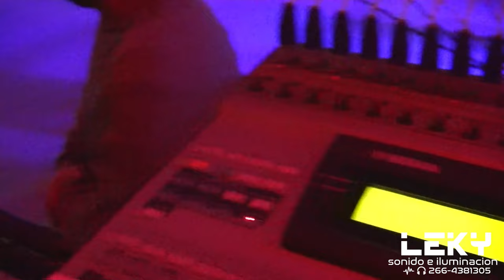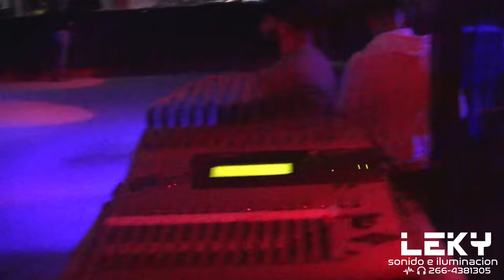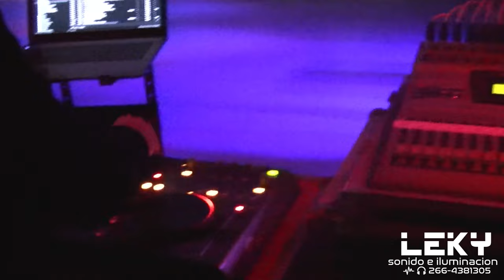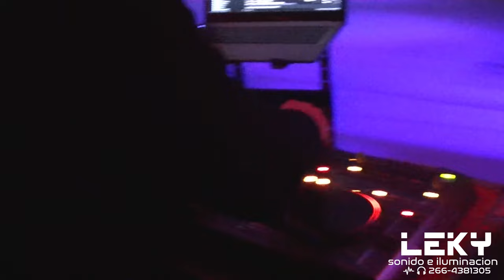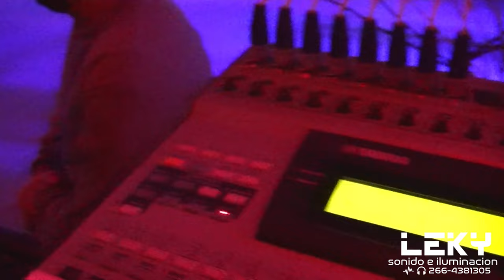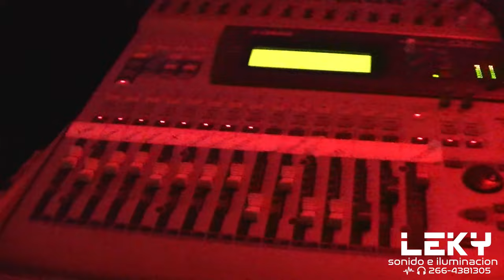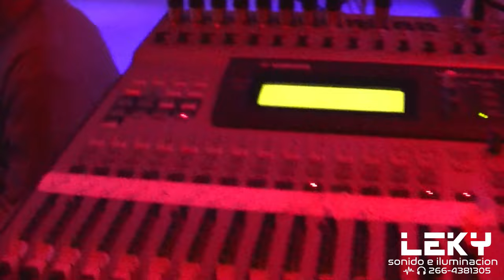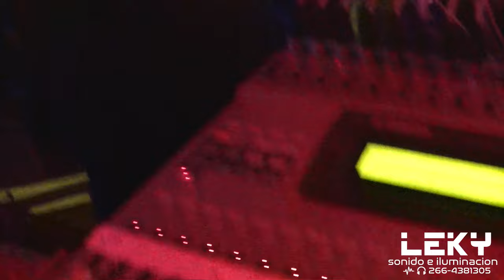Juan manuel el angel tropical - En vivo - salon vial - dia del padre - LEKYSONIDO